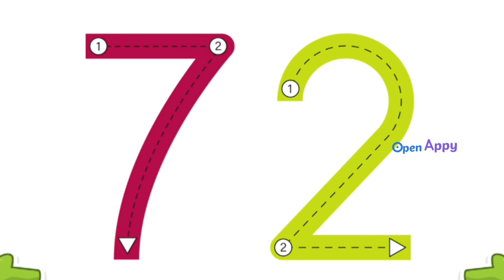Number Tracing 71 - 80 I Learn How to Write Numbers I Numbers 71 to 80